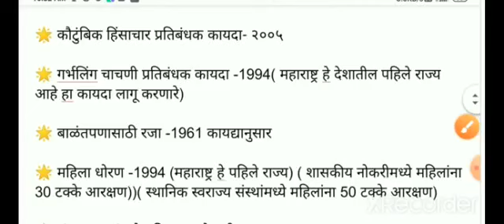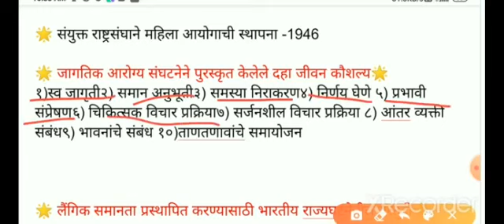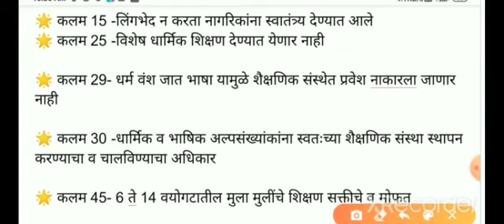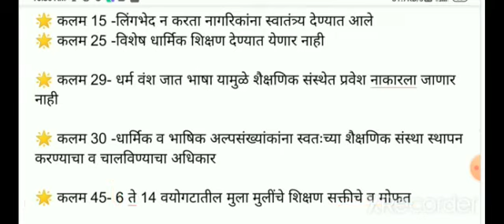लिंग, शाळा समाज बी.एड अंतिम वर्ष परीक्षा, ling ,shala , samaj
# लींग शाळा समाज
# बीएड अंतिम वर्ष परीक्षा 2021
# वस्तुनिष्ठ प्रश्न